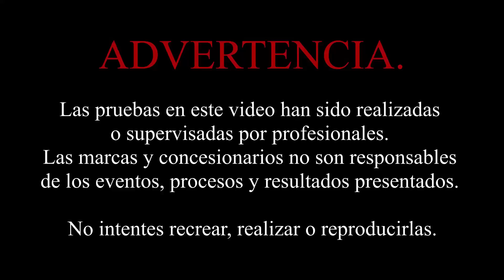Fuí Chofer de Personal en VW Transporter!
Descuento 20% en seguro de auto si usas mi link personal Instagram: gonzalo_mi_gusto_es_conducir